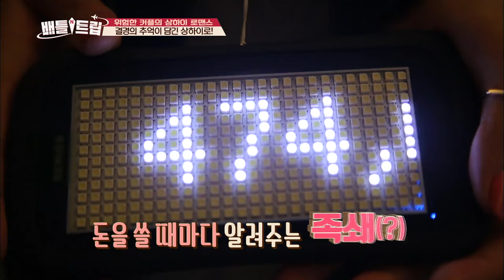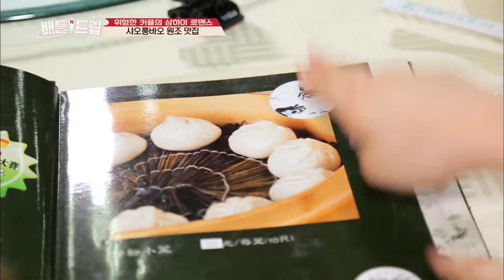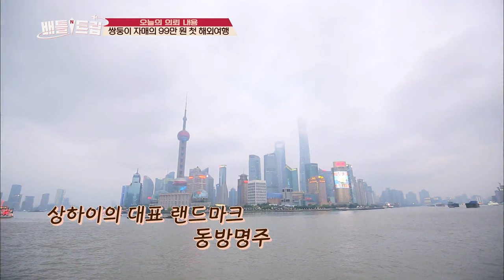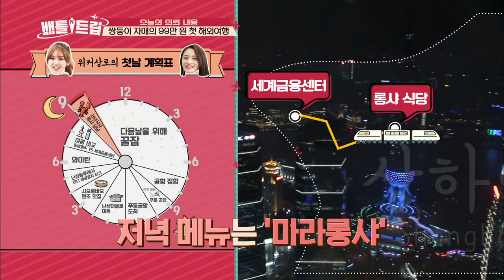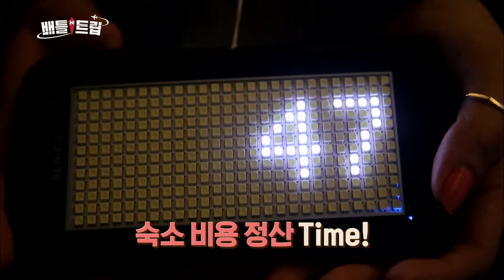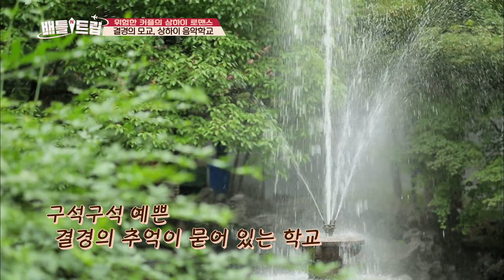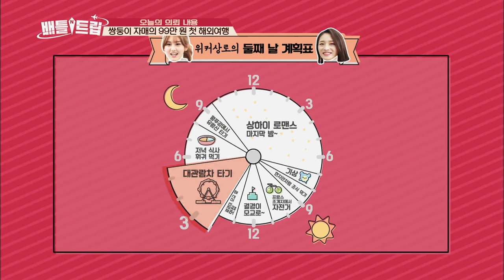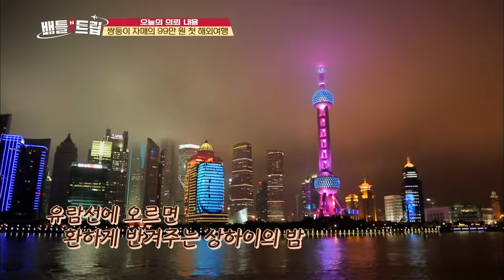Battle Trip | 배틀트립 – Ep.12: Wikeosangro: Dangerous Couple's Shanghai Romance [ENG/2016.08.14]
- Ep.12: "Wikeosangro: Dangerous Couple's Shanghai Romance!" Zhu Jieqiong and Jeon Somi of I.O.I go higher to enjoy the nightscape of Shanghai! The thrilling and exciting visit of Oriental Pearl Tower! The place where the Eastern and Western culture have combined, and exotic dishes are abundant! The cute and fresh I.O.I invites you to Shanghai!